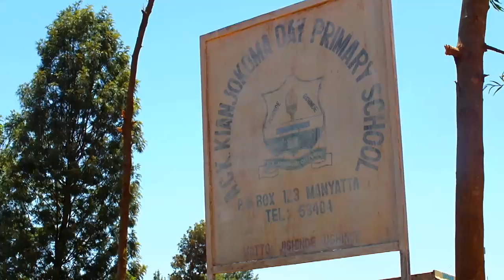Parents expresses fear over the safety of their children while in school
Parents of Kianjokoma primary school have today demonstrated to push the school administration to tighten security in the institution after a class eight pupil was kidnaped yesterday.
The abduction has attracted the uproar of the parents who said that if something will not be done urgently more children may be disappear and never be found.
According to Peter Nyaga, the school head teacher the child was picked from the school compound by a person who claimed to be the relative of the pupil.
He said that after a long interrogation with the person the school got satisfied that the person was a true relative and handled the custody of the child to the person.
Speaking to the press the parents of the pupil confirmed that the abductor was their relative but had organized for the kidnap to extort money from them.
The parents said that the adductors were demanding for a sum of money between Sh 30,000 and 50,000 for the release of their child an amount they claim they did not have at that moment.
Following the incident, they reported the matter to the police who tracked the location of the their child and managed to save her but failed to arrest the kidnappers.